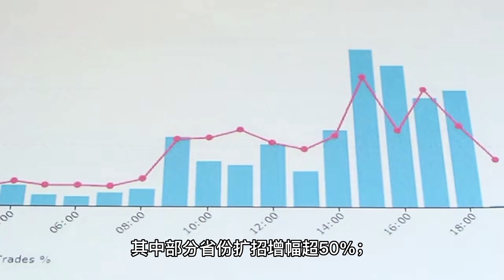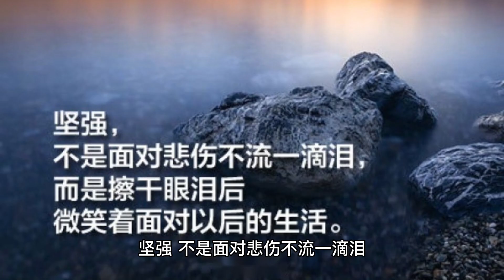网传韵达速递2000多个网点关闭，云南12岁双胞胎失联已8天，多省份陆续开启公务员省考报名，近三日来已累计发生地震12起，深圳支持数字经济市民每月享有1T网络流量，姐弟仿冒正规期刊四年获利1800万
每天简报 2023年2月13日 星期一 农历正月廿三

1、全国多省份陆续开启公务员省考报名，并将于2月底至3月开始笔试，其中部分省份扩招增幅超50%；

2、三部门：今年将举办全国“村晚”、全国广场舞展演等乡村文化活动；

3、北京：房山12日发生2.8级地震，近三日来我国已累计发生地震12起，北京市地震局：北京近期发生4级以上地震可能性不大；

4、西安启动13岁在校女生HPV疫苗接种：知情、自愿、免费；重庆：今年将为18万名初二女生免费接种HPV疫苗；

5、深圳：支持数字经济核心区试点，市民每月免费享有1T网络流量；

6、广西南宁：多个楼盘宣称房贷年龄期限可延长至80岁，多家银行回应：确有其事，目前已有部分银行在执行；

7、网传韵达速递2000多个网点关闭、公司要倒闭等内容，韵达回应：为不实内容，就派件不及时致歉；

8、云南：12岁双胞胎失联已8天，搜寻范围超50平方公里，网传疑当天与姐姐发生争吵，当地回应：“三姐弟关系不和、非亲姐弟”系谣言；

9、姐弟俩仿冒正规期刊牟利：四年获利1800多万，法院：犯非法经营罪，判有期徒刑并处罚金250万元；

10、山东日照附近海域发现不明飞行物，有关部门正准备击落，官方回应：尚不清楚不明飞行物具体是什么，正在核实；大连发布航行警告：13日至17日，黄海北部部分海域将进行实弹射击，禁止驶入；

11、韩媒：相模海槽或致日本发生9.1级大地震，预计超450万人无家可归，日本于近日举行防灾模拟演练；

12、外媒：土叙两国超3.3万人遇难，逾百国家和地区驰援灾区；专家称不规范建筑造成巨大伤亡，土耳其开展地震犯罪调查， 下令逮捕承包商等百余人；

13、美媒：NASA拍到太阳北极一块断裂脱落，前所未有的事件令科学家感到困惑；马斯克最新发声：人类“极有可能”10年内登陆火星，最快5年；

14、北约：现任秘书长将如期在今年10月任期结束后卸任，任职近9年；外媒：“伊斯兰国”在叙利亚霍姆斯省发起恐怖袭击，致4死10伤；

15、外媒：俄罗斯呼吁无条件和谈，可能一场大战将拉开序幕；俄军冬季攻势已经全面展开，俄已准备近2000辆坦克和30万名士兵；

【每日金句】坚强，不是面对悲伤不流一滴泪，而是擦干眼泪后微笑着面对以后的生活。